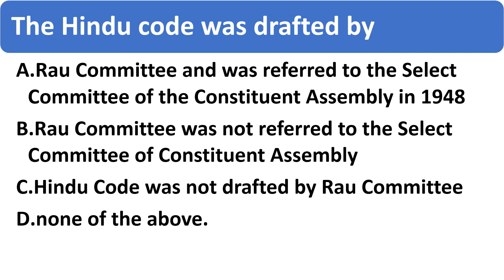Daily MCQs for the law exam (Today's Answer is "A")